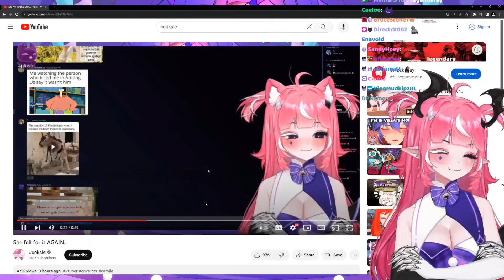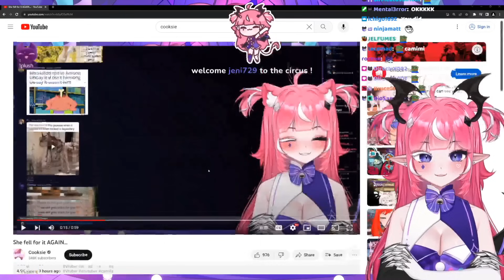I got CALLED OUT by Camila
Camila had something to say..
- Follow camila below! -